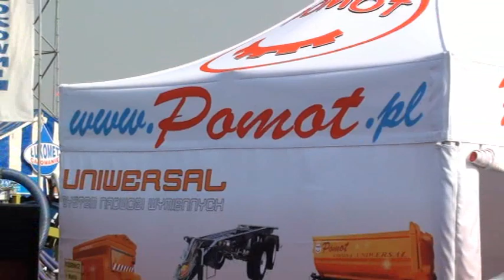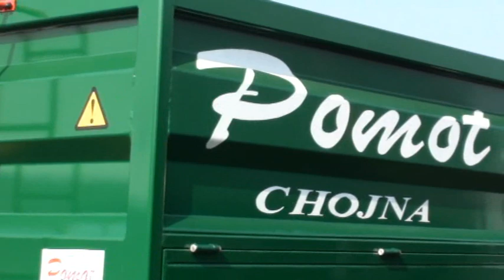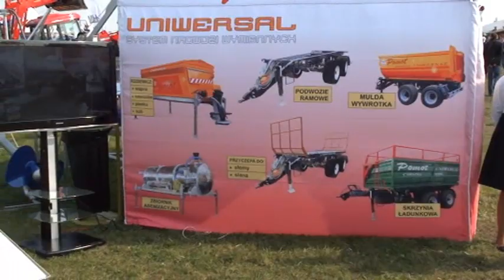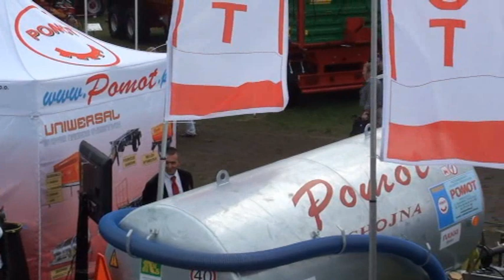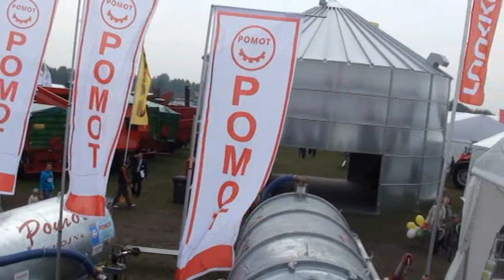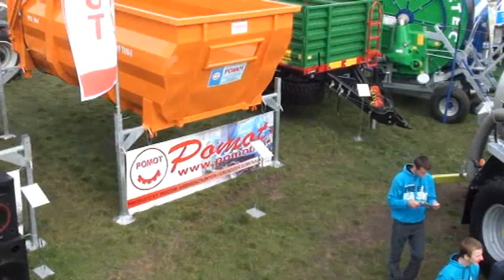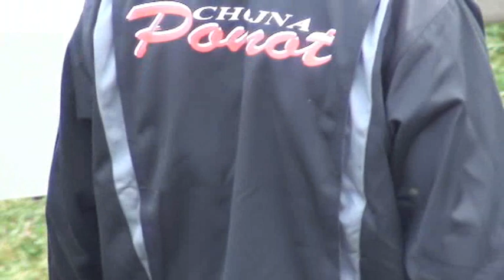Firma POMOT na wystawie AGRO SHOW 2010 w Bednarach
Stoisko firmy POMOT podczas największej, międzynarodowej wystawy rolniczej - AGRO SHOW 2010 w Bednarach.